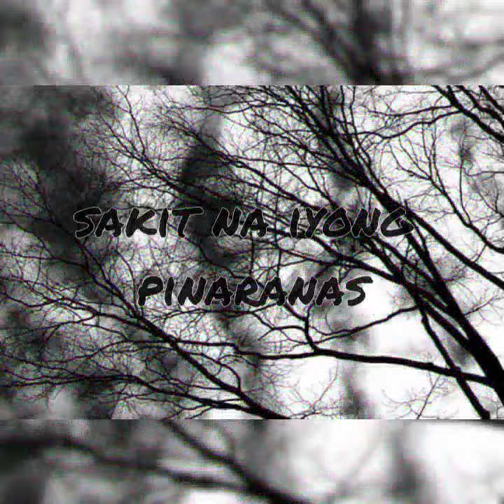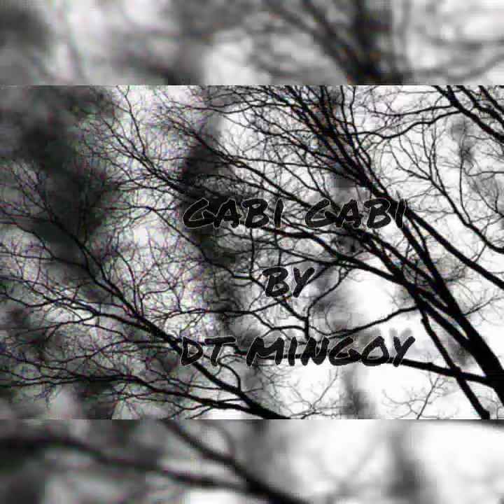DT MINGOY - GABI GABI ( PROD. CON)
SOUNDTRIP MGA REPA GEEYAAAH

TITLE : GABI GABI

ARTIST : DT MINGOY
PROD. CON